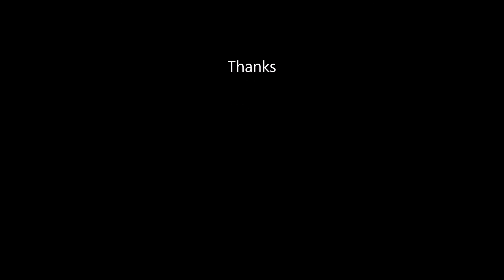Cycle Ride to Okhla Bird Sanctuary - HCL Pedal Pushers